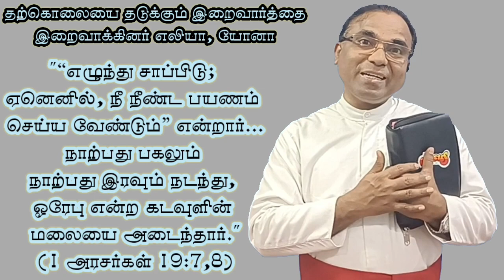9. Suicidal tendency - Prophets Jonah and Elijah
There are millions of people who some time or other in their life thought of committing suicide. Even prophets Elijah and Jonah wanted to die.